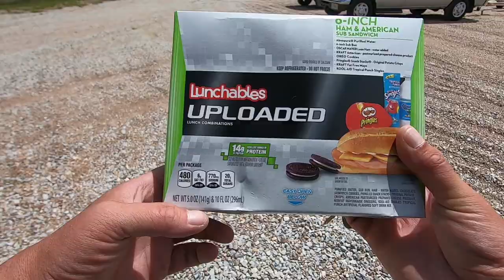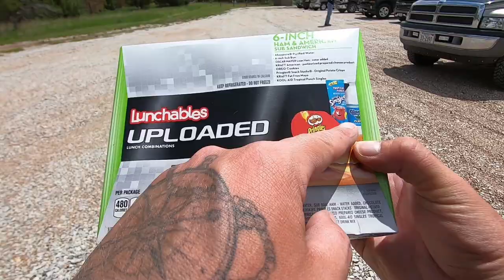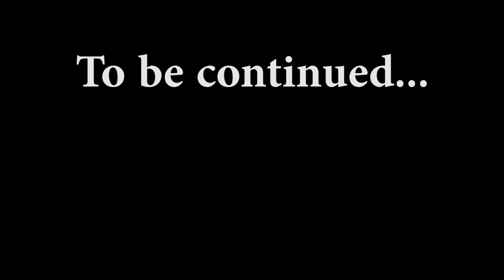Heading out to CAMP and FISH for WALLEYES / Westbound Walleyes Ep.1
Loaded the truck camper and headed west to meet up with Jeff to do some camping and fishing.  We spent three days and two nights camping and fishing and absolutely slaying some fish!

Want to send me something? Send it here:

Quady
Ashland Ne
68003